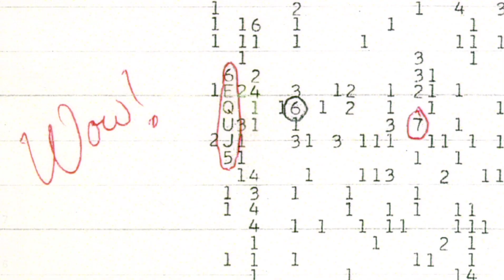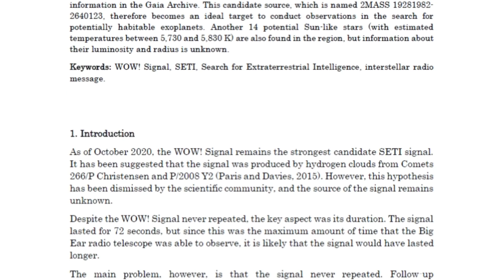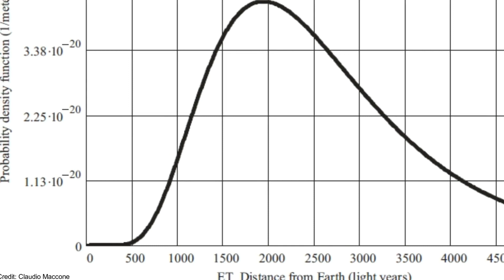DESCOBERTA A FONTE DO SINAL "WOW!" ? ENCONTRADO MONÓLITO MISTERIOSO NO DESERTO?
Em 1977, os astrônomos trabalhando com o Big Ear Radio Telescope -  gravaram um sinal único de algum lugar do espaço. Era tão forte e incomum que um dos membros da equipe, Jerry Ehman, escreveu a famosa palavra Uau! na impressão do sinal.

Apesar de anos de pesquisa nenhum cientista jamais foi capaz de rastrear a origem do sinal ou explicar o que causou aquele evento único que durou 72 segundos.

Desde aquela época, muitas pessoas sugeriram que uma explicação para um sinal tão forte e único seria vida extraterrestre Inteligente.

Agora o astrônomo amador e YouTuber Alberto Caballero,  encontrou o que ele diz serem evidências do da fonte do notório Wow!

No artigo carregado para o servidor de pré-impressão arXiv, cujo link está na descrição, ele descreve a busca no banco de dados do satélite Gaia para possíveis estrelas semelhantes ao sol que podem hospedar um exoplaneta capaz de suportar vida inteligente.

A pesquisa teve por base
o banco de dados de aproximadamente 1,3 bilhão de estrelas.

Ao estudar os resultados da pesquisa, Caballero encontrou o que parece se adequar aos requisitos - uma estrela que é quase uma imagem espelhada do sol - e está localizada na parte do céu onde o sinal Uau teria se originado.

 Ele afirma que existem outros candidatas possíveis na área, mas sugere que sua escolha  pode ser o melhor ponto de partida para um novo esforço de pesquisa por astrônomos que têm as ferramentas para procurar exoplanetas.

Quer outra notícia curiosa desta semana?

Uma equipe de biólogos descobriu um monólito de metal bizarro no deserto de Utah - e não se têm ideia de onde ele veio.

Os cientistas estavam fazendo fazendo Observação de animais quando avistaram a esquisitice.

O monólito tem entre
Cerca de 3 metros e meio  de altura, e é feito de um material brilhante que se desta  na paisagem natural.

 Sua localização foi intencionalmente mantida em segredo para manter as pessoas afastadas.

A referência óbvia, claro, é o filme de 1968 “2001: Uma Odisséia no Espaço”, que envolve uma série de monólitos colocados no sistema solar por extraterrestres durante a pré-história.

“Estávamos brincando que, se um de nós desaparece de repente, o resto de nós foge”, disse um dos biólogos

Ainda não está claro o que um monólito de metal brilhante está fazendo a quilômetros de distância da civilização.

O melhor palpite sobre o que poderia ser veio do piloto de helicóptero que sobrevoava a área com os Biologos:

deve "algum artista  ou algo assim ou, você sabe, alguém que é um grande fã de 2001: A Odisséia no Espaço".

O que mais 2020 nos reserva hein ?